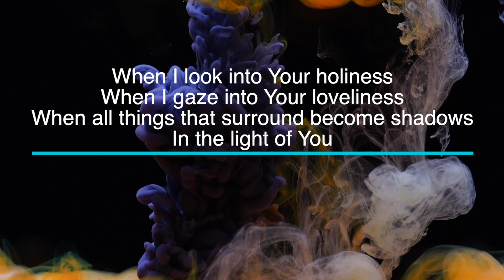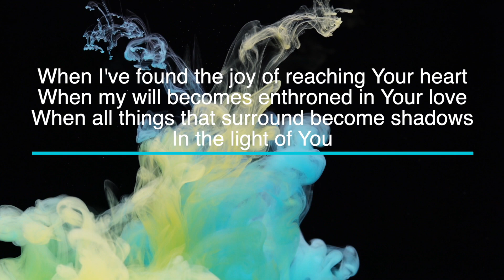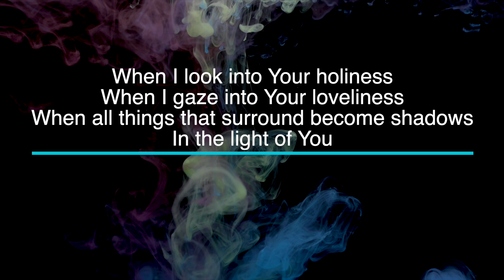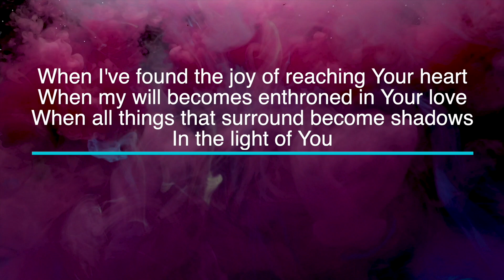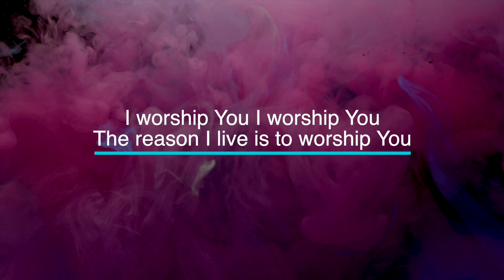When I Look Into Your Holiness- Key of E - Karaoke - Minus One with LYRICS - Full Band Cover